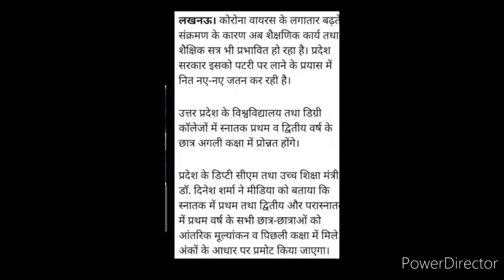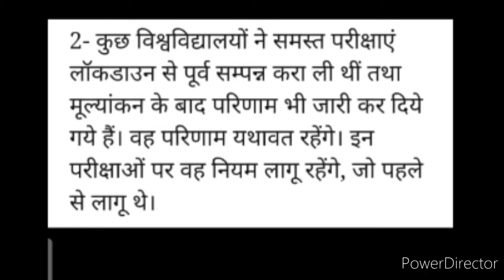Dr. Dinesh Sharma Releases New Statement For Relaxation of Students | Full Details Explained in 2020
Hi dearest viewers and subscribers, welcome back once again like forever to my and your "Kavita Is Here" YouTube channel where you're getting to know educational updates nowadays.. In this video I have shared information about the new statement of Dr. Dinesh Sharma for relaxation of students 2020, so watch this video fully and carefully from beginning to end..🙏❤️🌹

About me:-

How my videos are made:-

Materials and tools used for making of videos:-

Applications through which I edit my YouTube videos:-